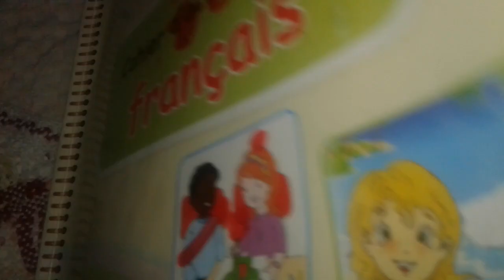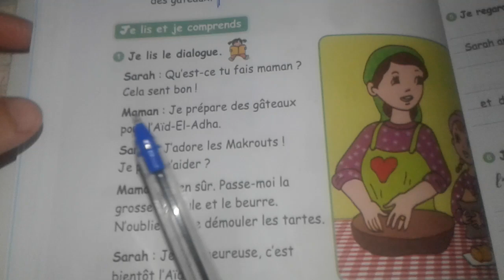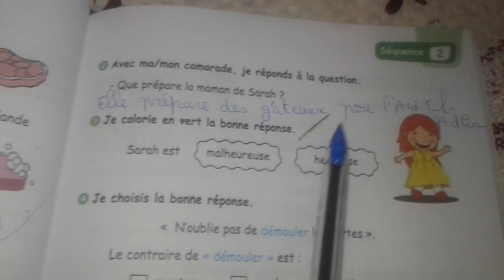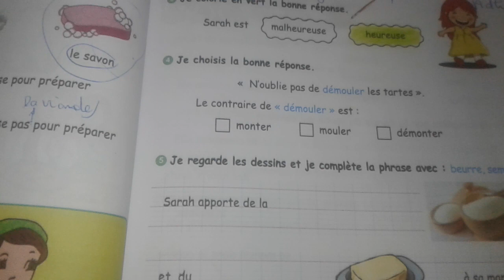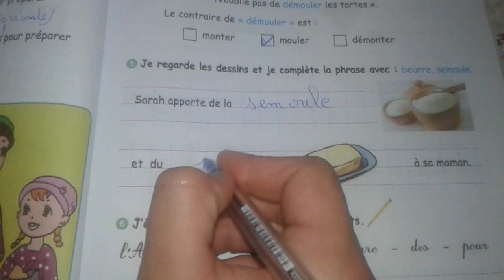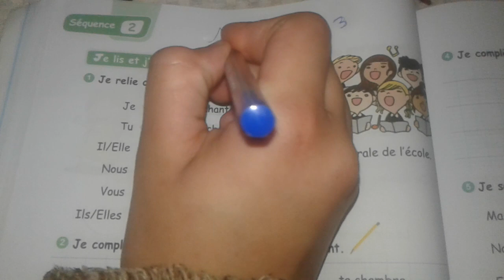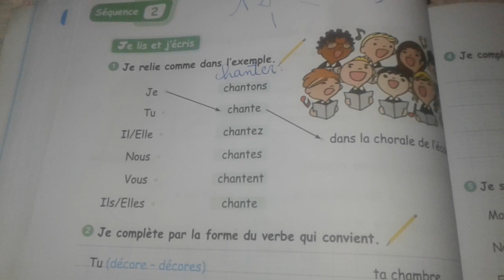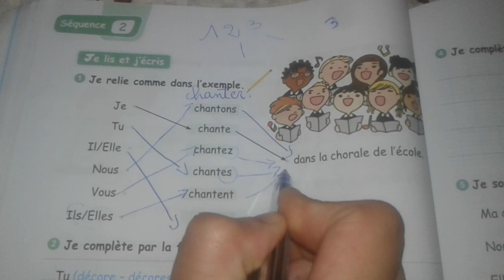شرح الصفحة 47 والصفحة 48 من كتاب نشاطات للسنة الرابة في اللغة الفرنسية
شرح الصفحة 47 والصفحة 48 من كتاب نشاطات للسنة الرابعة في اللغة الفرنسية